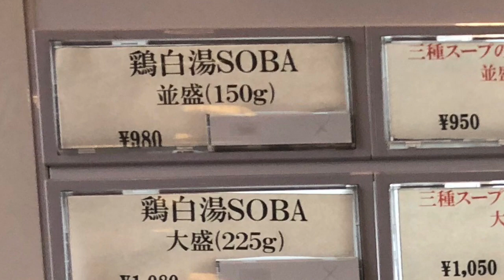鶏白湯篝埼玉さいたま市浦和の篝をプロのラーメン屋が食べる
埼玉県さいたま市浦和にある鶏白湯の名店篝をプロのラーメン屋が食べる

LINE@登録はこちら
※登録いただきましたら
プロが教える
【ラーメンの方程式】
動画をプレゼント

line://ti/p/@ifx7527f

jrea.jp

【長編】【埼玉ラーメン48】麺　ひばり　鶏白湯スープのしょうゆラーメンッッ！！
【長編】【埼玉ラーメン34】つけめん　ブラウン　濃厚な鶏白湯スープのラーメン
【獨協大学前駅】 見た目で分かる旨いやつやん‼絶品塩豚ラーメン！【Ramen 飯テロ】中華そば馥(かおる) 埼玉
埼玉のつけ麺の名店「狼煙 大宮店」！超王道な魚介豚骨つけ麺をラーメン二郎の跡地にてバキュームする！ [けつがﾊﾞﾀｰ醤油]【IKKO&#39;S FILMS】【品川イッコー】
【出張グルメ】飛んで来る！すごい煮干しラーメン♪　いったん麺が最高！空飛ぶラーメン♪24時間営業のすごい煮干ラーメン凪 大宮店　埼玉県さいたま市
ご飯がすすむ肉と唐揚げと味噌ラーメンをすする 埼玉 マルキン本舗 【飯テロ】SUSURU TV.第749回
【つけ麺 埼玉】つけ麺といえば、津気屋さん！ということらしいので、盛大に食べに行ってきました！
【埼玉 ラーメン】1000℃の焼き石をつけ汁に入れてみた！鬼あぶらつけめんをすする  つけめん102 大宮店【Ramen 飯テロ】SUSURU TV.第532回
とんこつラーメン 【ありが豚 】みそ豚骨チャーシューメン/埼玉県幸手市(音源提供 Yukaさん)